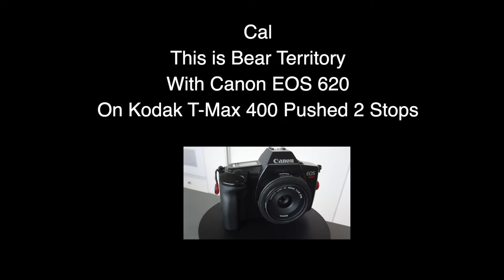This is Bear Territory Film Photos with Canon EOS 620 on Kodak T-Max Pushed 2 Stop